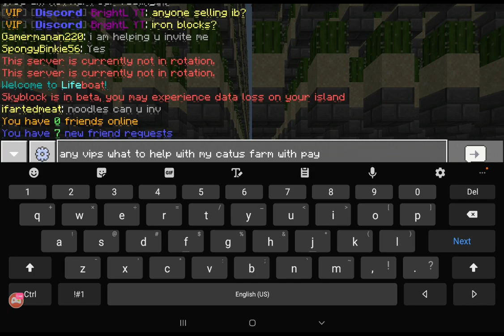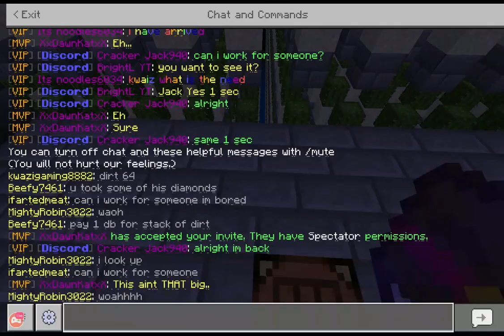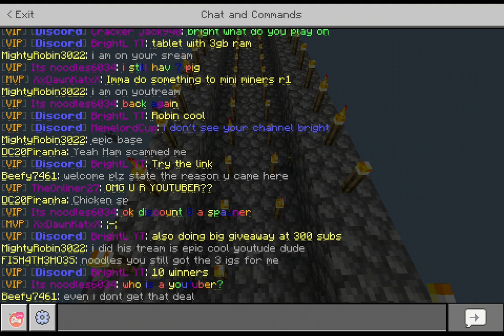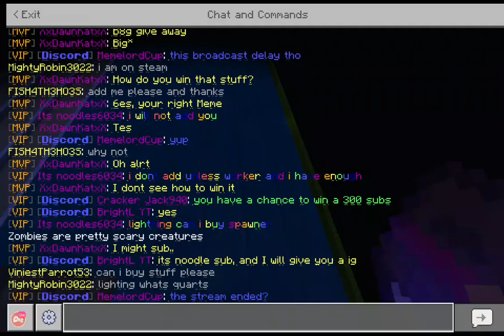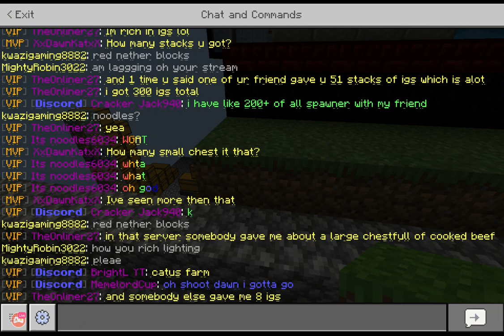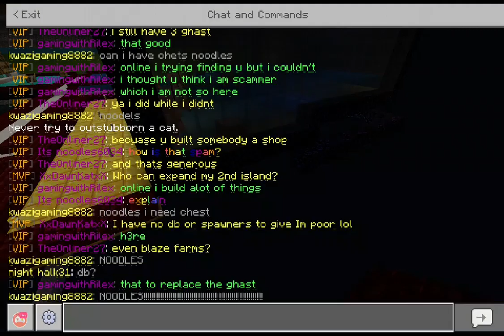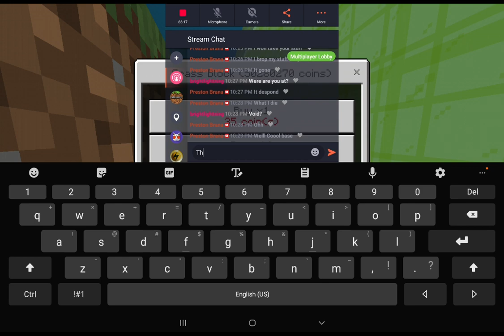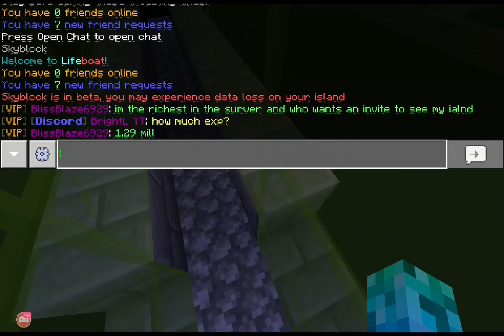Lifeboat Skyblock | MiniMe Miner (51)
《PlayLists/Videos》

《Recording Info》
Recording Software | Mobizen
Live Streaming Software | Omlet Arcade

Email - contact(at)brightlightning(dot)org
I read messages on Mon-Fri a few times a day.

《About》
If you wonder what content you will get from my Channel I make Minecraft, Roblox, and other gaming videos.

Also, thanks for reading and watching the video of course.